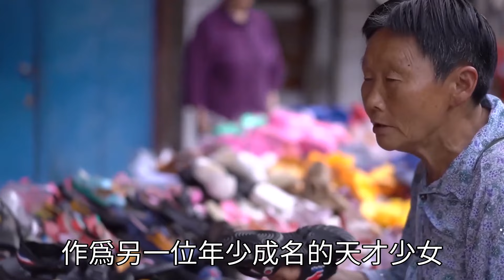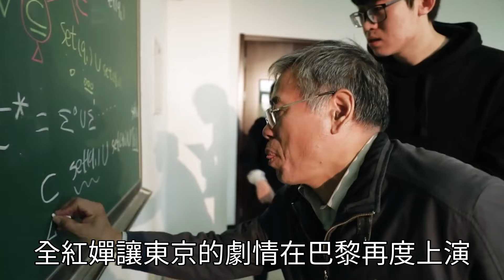網友質問全紅嬋：為啥買蘋果手機，不買國產手機？全紅嬋的回應太讚了！